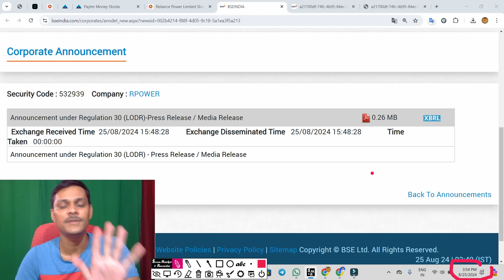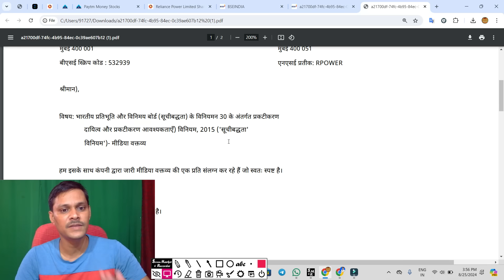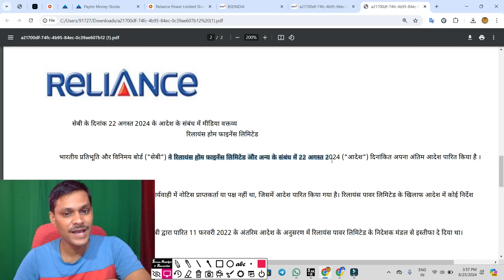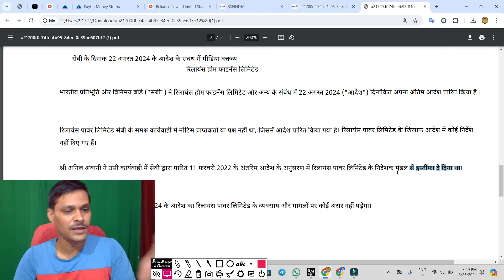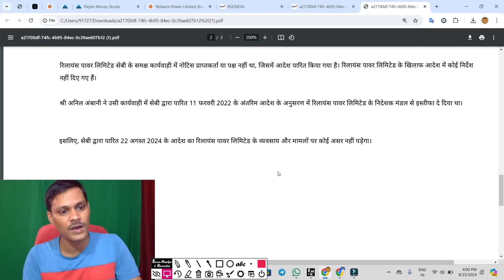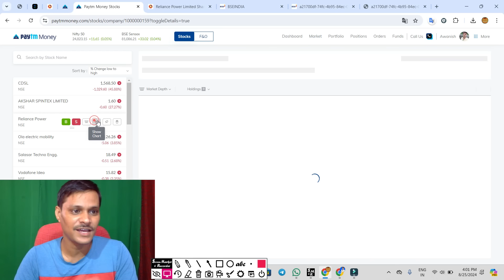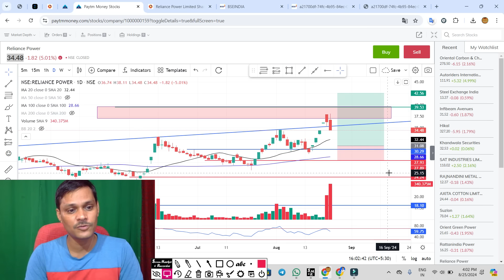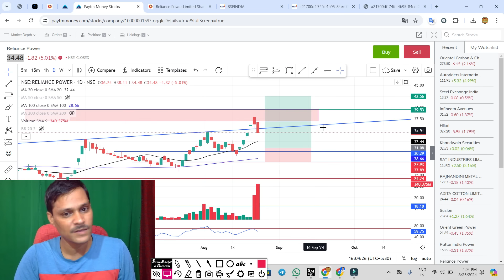reliance power स्पष्टीकरण आ गया ◾ reliance power latest news, rpower share latest news,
reliance power प्रमोटर फ्राड जुर्माना लगा  ◾ reliance power latest news,  rpower share latest news,
reliance power आपरेटर ने फंसाया राज खुल गया ◾ reliance power latest news,  rpower share latest news,
reliance power Rights issue देगा ◾ rpower latest news today ◾ r power news today
reliance power ASM लिस्ट से बाहर ◾ rpower latest news today ◾ r power news todayreliance power रिजल्ट डेट आया 😱  ASM में

reliance power result,
reliance power result today,
r power q1 results 2024,
r power q1 results 2025,
rpower result today,
rpower result,

r power,
rpower,